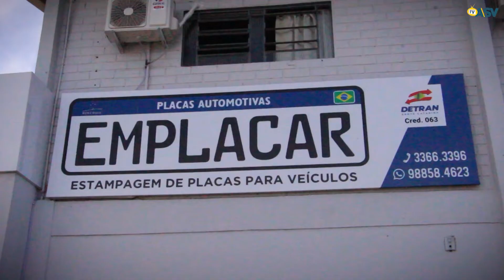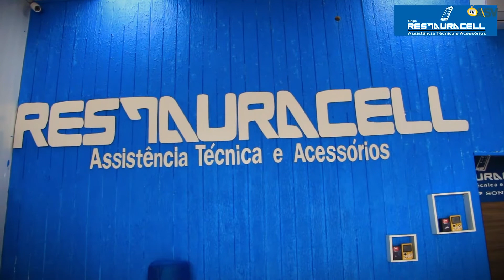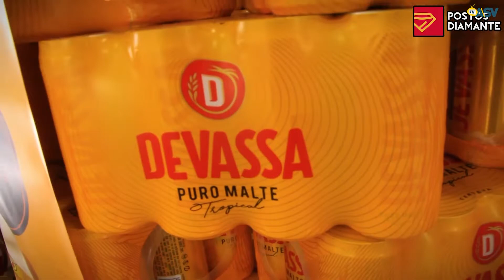PROGRAMA FÉ EM AÇÃO COM PASTORES DA IGREJA COMUNIDADE CRISTÃ DE PINHALZINHO